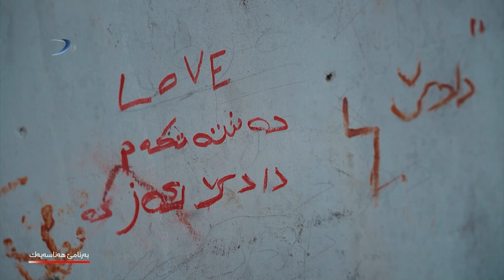هەناسەیەک.. خەلەکا دووێ